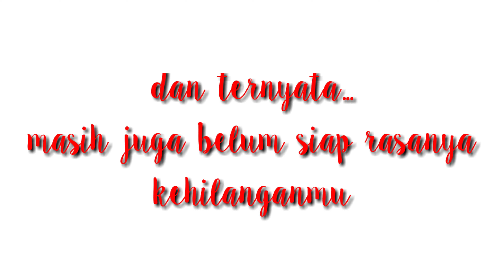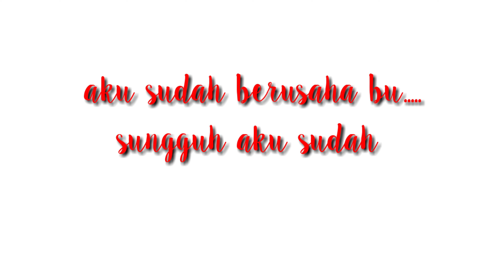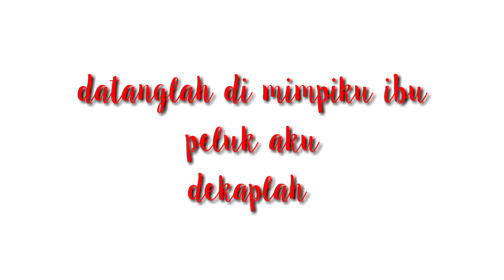Memperingati 15 tahun kepergian ibu, 23 Maret 2023